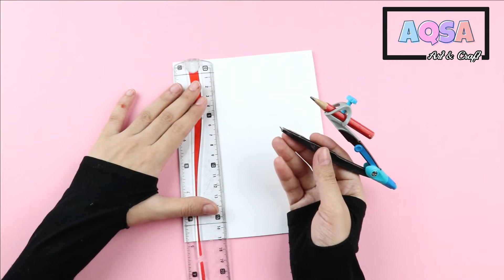DIY Pop Up Birthday Card - Easy Birthday Card - GREETING cards for Birthday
In this video I will show you a very easy 3D cards DIY tutorial: How to make DIY cake pop up card for birthday.